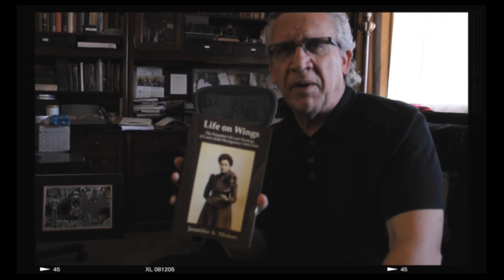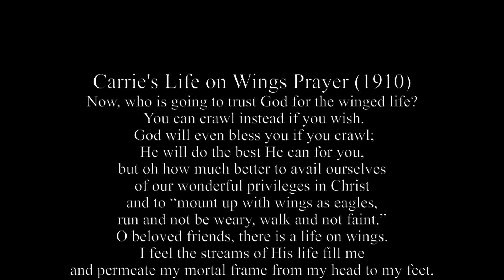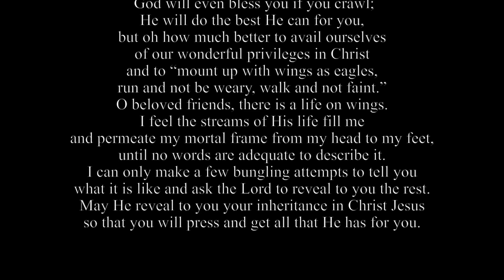Bill Johnson, Heidi Baker, and Lou Engle share on Carrie Judd Montgomery's legacy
Don't miss the powerful prayer and blessing for destiny at the end!

To learn more about The Carrie Judd Montgomery Project, Jennifer A. Miskov, or Destiny House Redding (influenced by Carrie’s healing home), or buy Life on Wings go

Special thanks to Lou Engle and The Call (thecall.com), Heidi Baker, Iris Ministries (irisglobal.org) and St. Aldates church in Oxford, UK who helped with the filming of her interview, Bill Johnson (ibethel.org) for his support and belief in Carrie’s story, Bethel Redding, Savannah Cove for filming, production, dreaming big, and all around epicness. Without her this project would not have been made possible. Thanks to Jenny Schoensiegel for intercession and interview help, Kathy, Joe, Trevor, Carlos and the team at Home of Peace who do an incredible job of stewarding the glory of that historic revival site (homeofpeace.com), and Cory, Sean, and the staff at Redding Civic Auditorium who were so generous in letting us film there.

Also thanks to all of you who partnered with us in recovering Carrie’s inspiring story by sharing this video with a friend or a loved one.

You can see a quick testimony of how Carrie's "Life on Wings" prayer launched one into her destiny in a powerful way